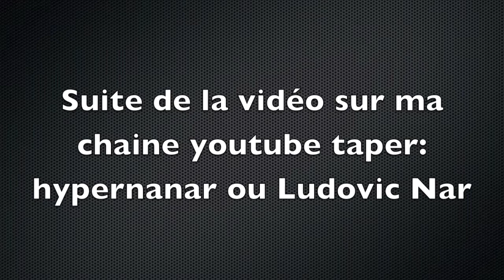Course de cote Ottange partie 1 sur 2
Course de cote d'Ottange (57), dimanche 12 mai 2013 (PARTITE 1 SUR 2)